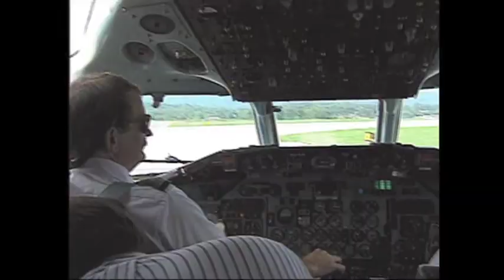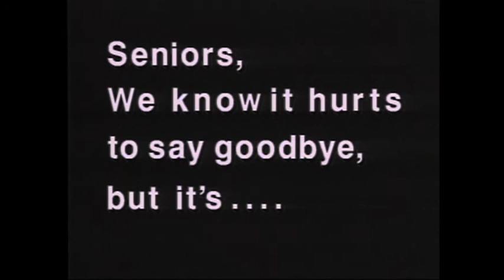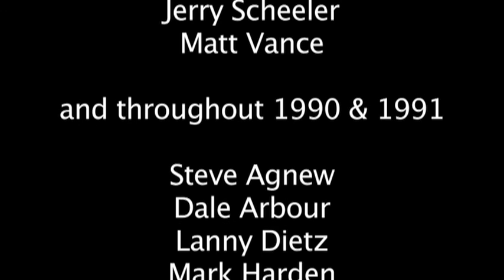Virginia Tech Football 1990 Highlight Video ** 25th Anniversary **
This is SO in need of the natural audio. I only had two channels of audio, and I wanted to fade in and out the music. I got better in 1991. I had a great time getting that helicopter shot of Lane Stadium. I knew I was going to end the video this way probably from the very beginning of the season, and I knew I wanted a "moving up and revealing" shot of the front of Lane Stadium and then a game with a loaded stadium. I was able to get myself in a State Police helicopter! I asked the awesome pilot how I hoped he would take off and damned if he didn't do it as best as he could. Because of limitations in shooting through small windows, I just couldn't pan a little to the left once the field was exposed, and I figured yelling to the trooper, "Bank left for me!" wouldn't have been a good idea! ** And Thank You to the campus Video/Broadcast Services for "giving" me the opportunity to get a staffer to do that final shot where the still image of Coach Beamer goes onto the cover of the actual article in the COLLEGIATE TIMES. I just could never have done that with my equipment. ** (For the more technical of you: I didn't have a mixer, a sound board...nothing. I had a BVW-65 wired into a BVW-75. That's it.)